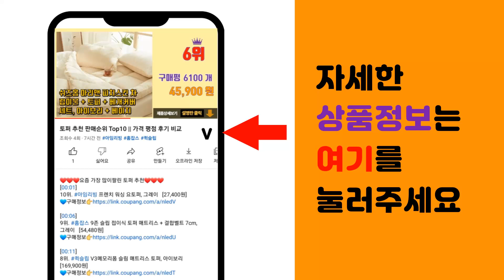수영모자 추천 판매순위 Top10 || 가격 평점 후기 비교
❤️❤️❤️요즘 가장 많이팔린 수영모자 추천❤️❤️❤️

[00:01]
10위. 피닉스 실리콘 수영모자 일반형, 블랙 [4,900원]

[00:06]
9위. 피닉스 스판 수영모 + 블루 귀마개 세트, 블랙 [7,530원]

[00:11]
8위. 피닉스 메쉬 망사 수영모자, 블랙 [6,000원]

[00:16]
7위. 칸쿤 아동 수영모 CC01, 스카이 [6,650원]

[00:21]
6위. 피닉스 우레탄 수영모자, 블랙, 1개 [6,400원]

[00:26]
5위. 아동용 항균 UV 플랩캡 [12,840원]

[00:31]
4위. 롤리트리 자외선차단 호루라기 와이드 플랩캡 (호루라기 증정) [13,900원]

[00:36]
3위. 아레나 스판수모 - BLK, 블랙, 1개 [9,720원]

[00:41]
2위. #[풀문][만족후기]가족플랩캡 /목안타는모자/워터 수영모자 UV차단 아쿠아 워터파크 물놀이    [9,900원]

[00:46]
1위. 아레나 스판 수모 AAS01, BLK, 1개 [7,600원]